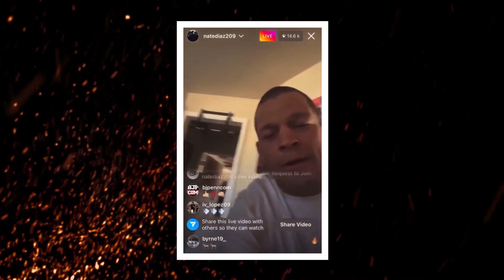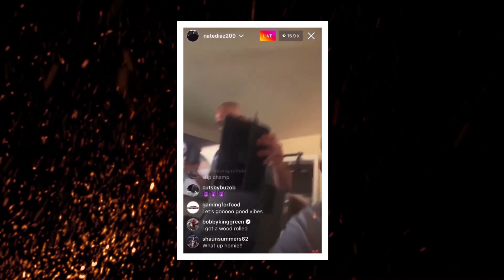Adesanya reveals the lowest moment of his career | Nate Diaz held captive by USADA - UFC | MMA News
Here are the lastest news in the UFC today:

00:00 Intro
00:12 Adesanya Names the Lowest Moment of His MMA Career
02:22 Chael Sonnen is not happy with Ferguson vs Jingliang matchup
04:31 Alexander Volkanovski warns Paddy Pimblett not to gain much weight between fights.
06:33 Nate Diaz Gets High As USADA Holds Him Captive for His Urine
07:40 Daniel Cormier labels Khamzat Chimaev biggest loser following UFC 278 fallout
08:48 Aljamain Sterling dishes on TJ Dillashaw
09:57 Conor McGregor released a video with possible sexual innuendo, and fans erupted!

We bring you UFC news, MMA News, UFC Fight Night results, UFC 280, UFC 279, and we keep you informed of any upcoming UFC fight. Our focus is the MMA world, top fighters like Israel Adesanya, Jan Blachowicz, Yoel Romero, Tony Ferguson, Li Jingliang, Charles Oliveira, Justin Gaethje, Alexander Volkanovski, Paddy Pimblett, Nate Diaz, Khamzat, Chimaev, Leon Edwards, Kamaru Usman, Aljamain Sterling, TJ Dillashaw, Cody Garbrandt, Petr Yan, Conor McGregor, Dustin Poirier. Other personalities like Joe Rogan, Brock Lesnar, Daniel Cormier, Ronda Rousey, Chael Sonnen, Jake Paul, and the boss Dana White.

Don't miss the best mma fight, knockout, tko, and combat from the best mma, kickboxing, wrestling, bjj, sambo, judo, boxing, muay thai, karate and grappling athletes in the world.

Every content is made by this channel and external content is used and credit fairly (Fair-Use).